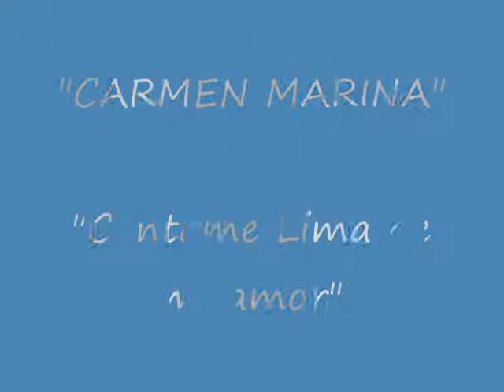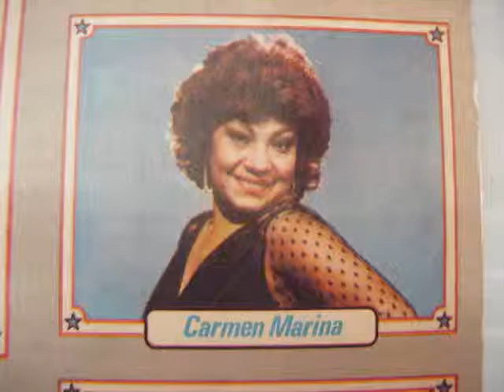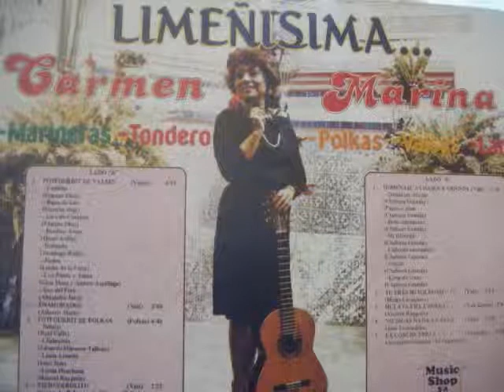Carmen Marina - Cántame Lima de mi amor.wmv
Tema musical "Cántame Lima de mi amor" en la voz interpretativa de la "Siempre Limeñísima" CARMEN MARINA, una de las mejores voces feminas del cancionero musical criollo.